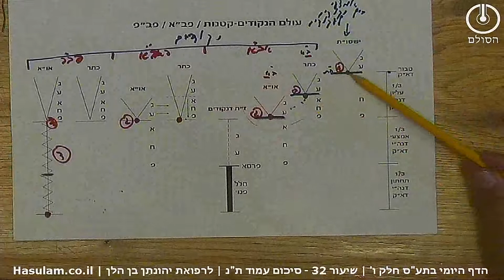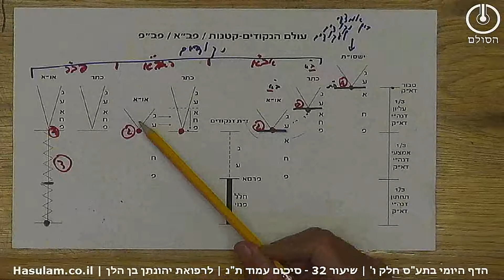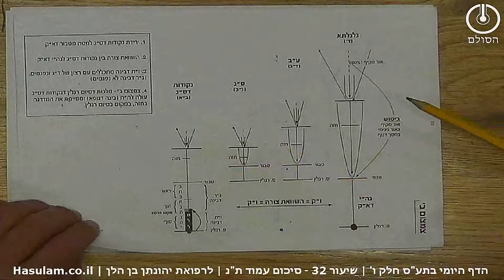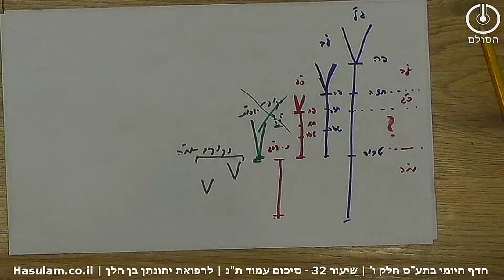הדף היומי בתע"ס חלק ו' | סיכום שיעור 32 - עמוד ת"נ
שיעור 32  – תלמוד עשר הספירות – דף היומי – חלק ו'
סיכום בנקודות עמוד ת"נ – יח שבט תש"ף

1. בשיעיר זה ניסינו לראות את ההבחן בין ב' סוגי החולם שהם ראש א' ישסו"ת וראש הכתר.
2. גם ראש הא' ישסו"ת וגם הכתר נקראים זכרים שיצאו על זיווג דהתלבשות. וההבדל ביניהם שבראש הא' ישסו"ת הה' תתאה לא יורדת מנקבי עיניים לעולם והוא שומר על כך שצ"ב לא יתבטל כל זה שצריך להמשיך לתקן.
3. לעומתו בראש הכתר כן יש ירידה של ה"ת. המאפשרת גדלות במדרגה
5. ירידת ה"ת בכתר מאפשרת לתת גדלות לאו"א, אולם גדלות זו נקראית פנים באחור ועדיין אינה מאפשרת לבינה להתפשט מנה ובה לז"ת דנקודים
6. לצורך התפשטות האור גם לז"ת דנקודים צריכים להעלות רשימות של ד'ג' מנה"י דא"ק שנקרא הארה דרך היסוד ובמצב זה הזיווג נקרא פב"פ, יש התפשטות לתחתון, יש התפשטות לז"ת דנקודים שגורם לשבירה.
שואל באת כ"ב שלוש שאלות
א: מדוע פרצוף נקודים יוצא למטה מטבור בשונה מלידת פרצופין הקודמים לו שיצאו ממקום הפה דעליון ומטה.
ב: מה נעשה הרשימות דטעמים דס"ג?
ג: מאין המילוי לגוף דס"ג, אם יצא פצרוף למטה מסיום רגלי ס"ג.?
ניתן לעקוב אחרי העדכונים וליצור קשר